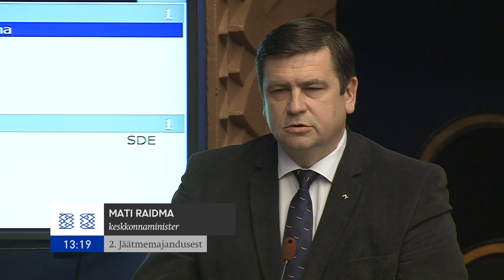Riigikogu infotund, 11. veebruar 2015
Riigikogu infotunnis vastavad küsimustele peaminister Taavi Rõivas, haridus- ja teadusminister Jevgeni Ossinovski ja keskkonnaminister Mati Raidma. Riigikogu liikmed soovivad esitada küsimusi valitsuse poliitika, valimiste, hariduspoliitika, tsiviilelanike kaitse ja jäätmemajanduse kohta.